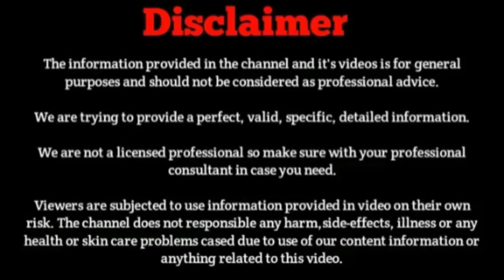నల్లగా వున్నవారు 7రోజులు ఇది try చేయండి. skinwhitening మీకు సొంతం